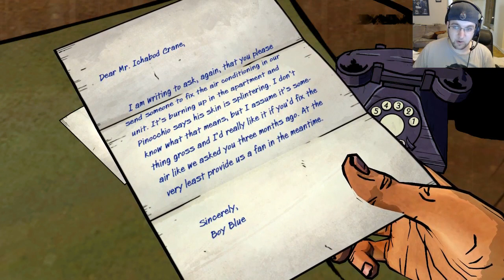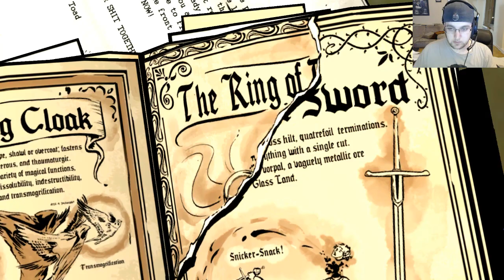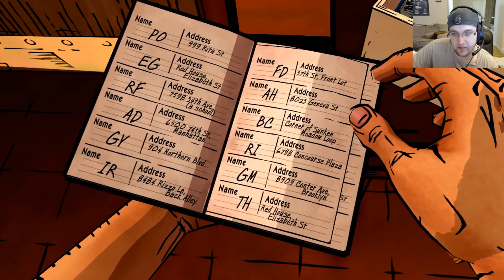Drinks With Gren (The Wolf Among Us - Ep.3 - A Crooked Mile)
We step into the shoes of Bigby Wolf, formerly a villain of the fairytales, now the Sheriff sworn to protect them. What effects will our decisions have on those around us, those that trust us. It also seems someone is sending us a message, will we be able to solve it before it's too late? This is The Wolf Among Us.